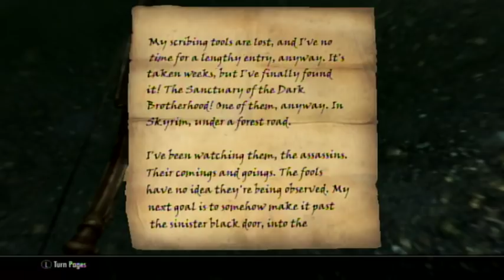Skyrim: The Poor Fate of Gaston Bellefort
Gaston has moved on